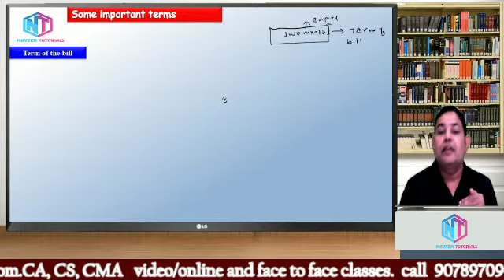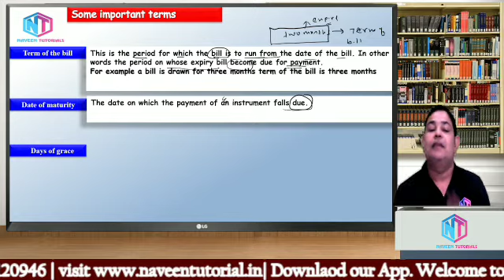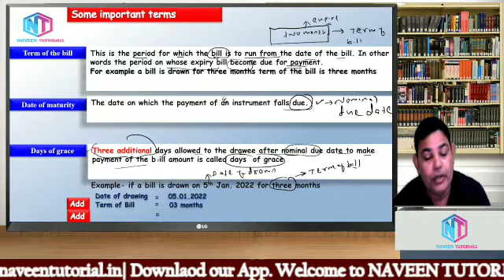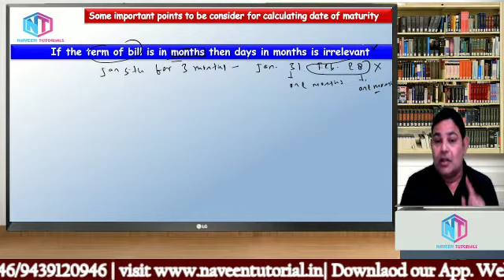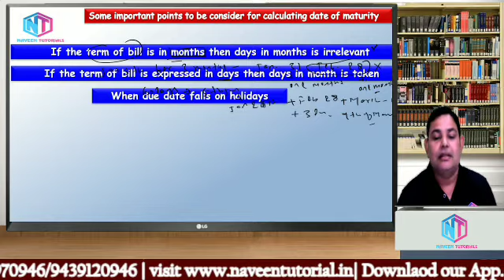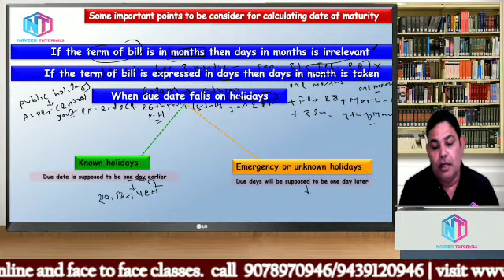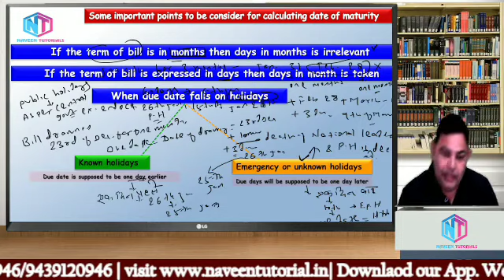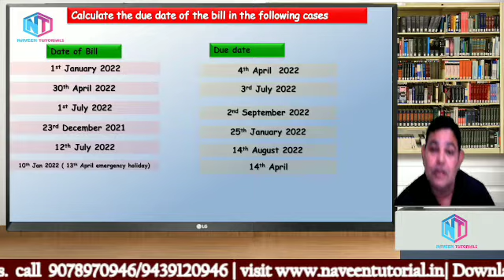bills of exchange part 2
Starting of Term 2 Revision Class #2 Bill of Exchange is explained in Hindi In this video, we have discussed about: important terms of bills of exchange calculation of due date